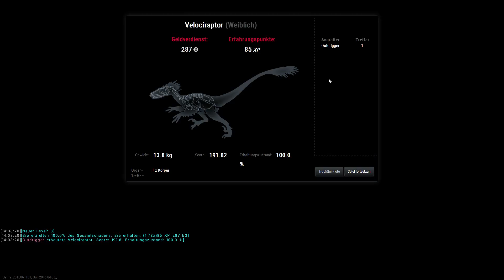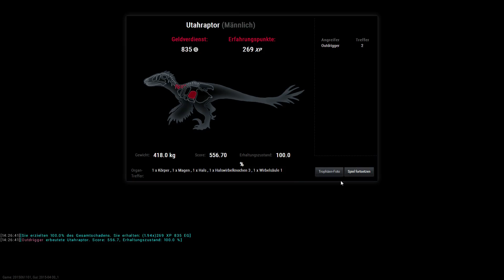Let's Play The Hunter Primal #12 Velociraptor Battle!!!!